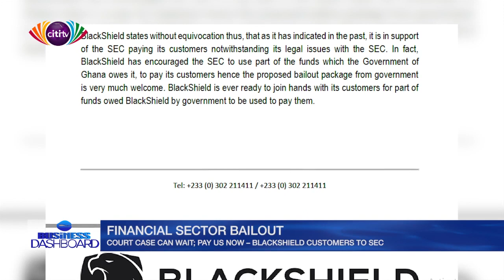Pay us now and deal with court issues later – Customers of Blackshield to SEC | Business Dashboard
Some disgruntled customers of defunct Gold Coast Fund Management Limited, now Blackshield Capital, want government to find ways to pay them their locked up funds regardless of the outstanding legal issues.

The calls come following the Securities and Exchange Commission’s recent announcement that no affected fund management firm customer will be excluded in government’s bailout package.